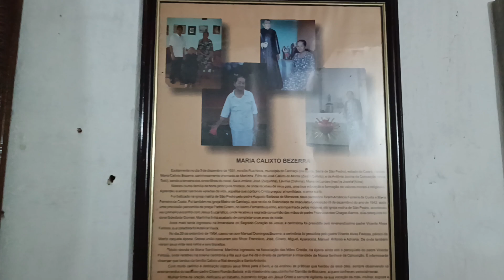Passamos as vésperas de São João na Casa Grande, fizemos fogueira e muitos pratos típicos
Agradecemos ao casal que tão bem nos acolheu, Pedro Sousa e Elizabete Calixto
Viva São João